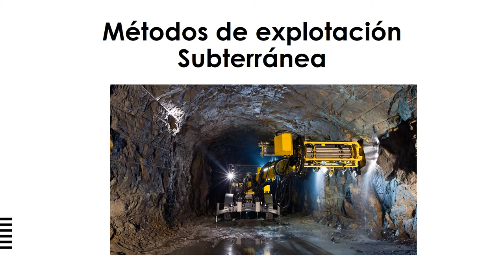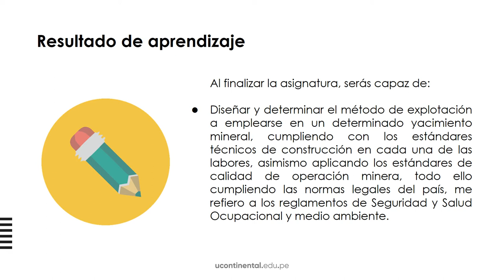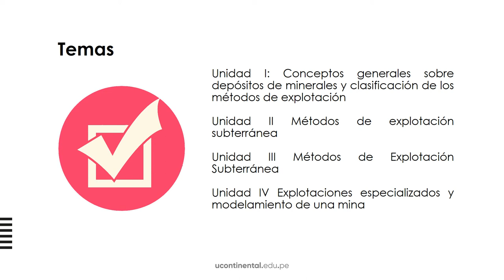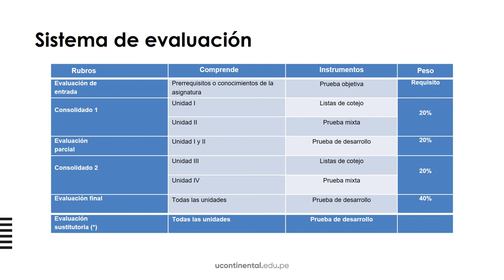Video de presentación: Métodos de Explotación Subterránea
Métodos de Explotación Subterránea